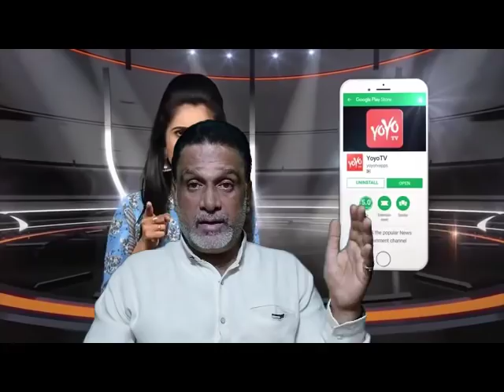த.நா கவர்னருக்கு தில்லி அழைப்பு -எடப்பாடி அரசுக்கு சங்கு ?